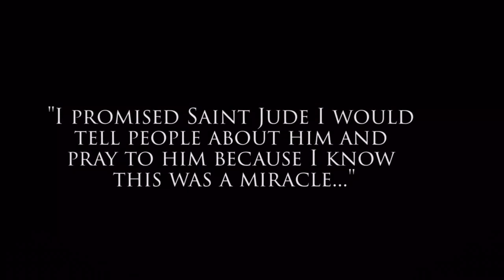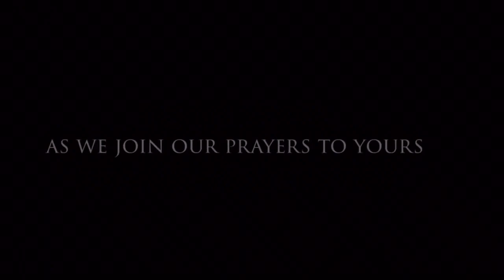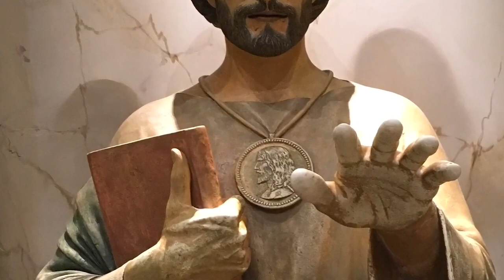Saint Jude Hymn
Here are the lyrics to the Saint Jude Hymn by Aaron Neville. Saint Augustine tells us that singing is praying twice so sing this beautiful song in times of need!

We honor thee
O Blessed Jude
Heed our call
With faith renewed
Please intercede
For those who pray
Forget them not
Who seek your aid

Blessed Jude
We call on thee
Heed our calls
And hear our pleas

Forsake us not
In time of need
Faithful we
Will always be
Blessed Jude

Teach us to live
In peace and love
Have faith in Him
The Lord above

And when death calls
Be at our side
And guide us to
Eternal Life

Forsake us not
Faithful we
Will always be
Blessed Jude

The Lord above

Eternal Life

Forsake us not
Faithful we
Will always be
Blessed Jude

The Lord above

Eternal Life

Forsake us not
Faith we
Will always be
Blessed Jude